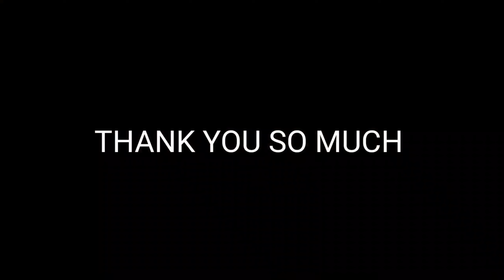Bajaj motor job requirement | lumax company job requirement | iti job vacancy | diploma job vacancy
Bajaj motor Job vacancy
lumax company job vacancy
 diploma election macincal

How can I send resume to Tata Steel?
Is Tata Motors a good place to work?
Is there any application fee for Tata Motors?